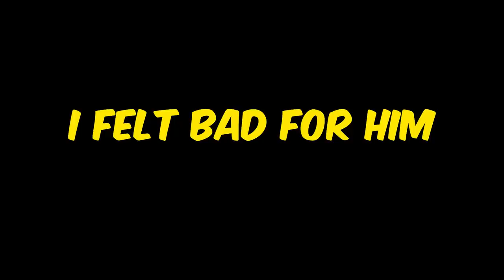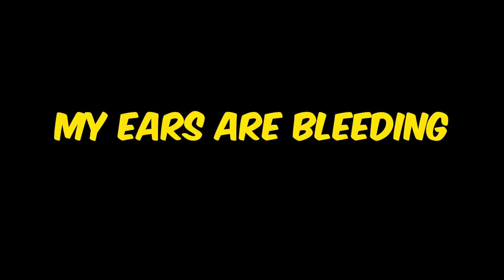I've Found the AIMBOT CROSSHAIR!! - Valorant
- n0ted

Video uploaded & owned by noted. (PG, Family Friendly + No Swearing!)